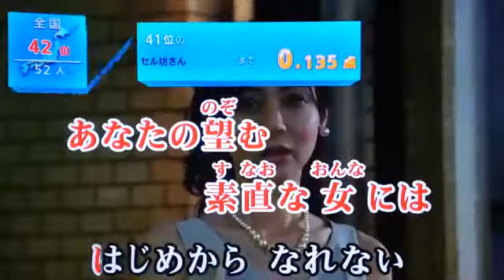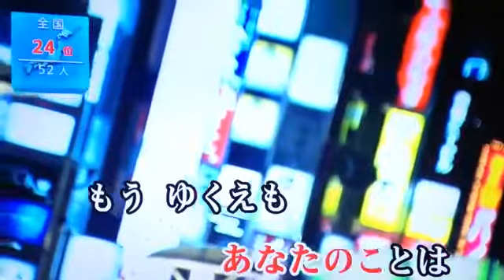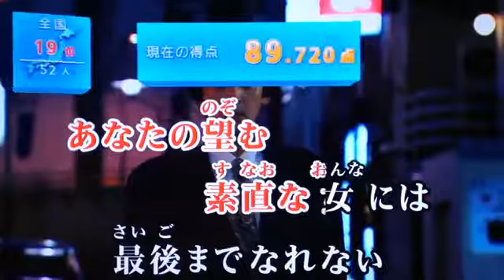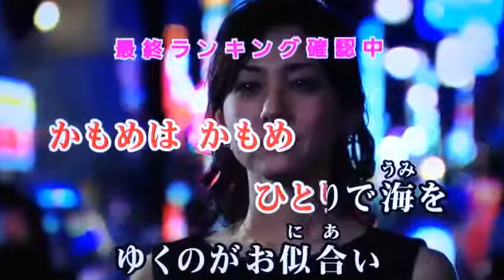全国採点GP かもめはかもめ/研ナオコ